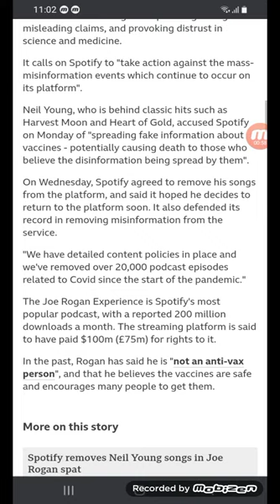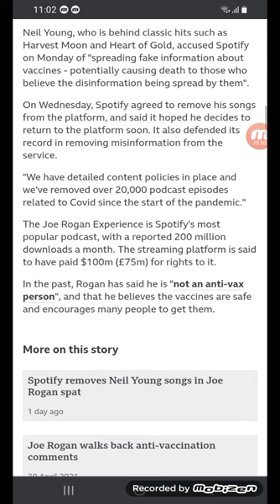Joni Mitchell wants songs off Spotify in Covid row - BBC